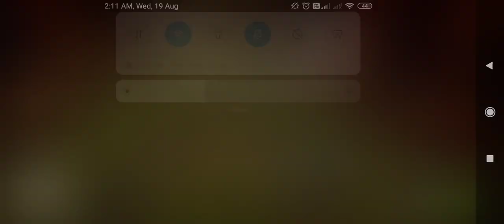Town hall 7 war attack! Clash of clans Town Hall 7.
Th7 easy war strategy